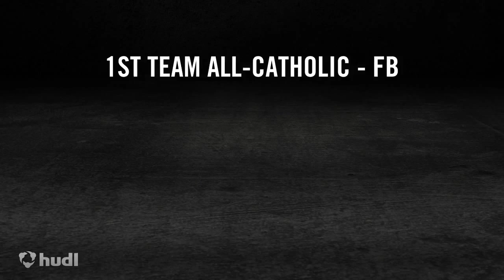Alex Arcangeli-Fullback- Archbishop Wood - Class of 2015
Alex Arcangeli-Fullback- Archbishop Wood - Class of 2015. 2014 Season Highlights.  Arcangeli was a 1st Team All-Catholic selection at fullback. He also rushed for over 1,000 yards and 12 rushing touchdowns.